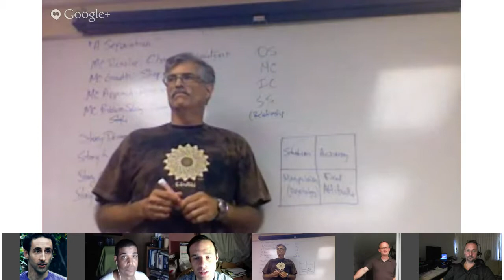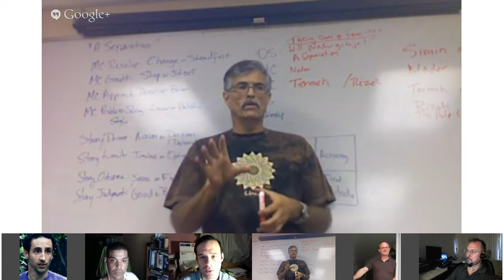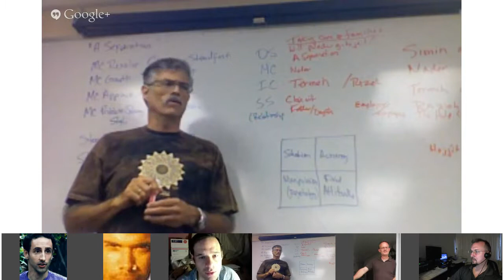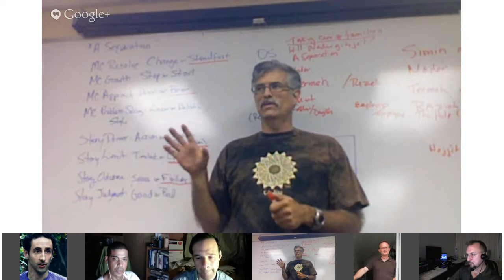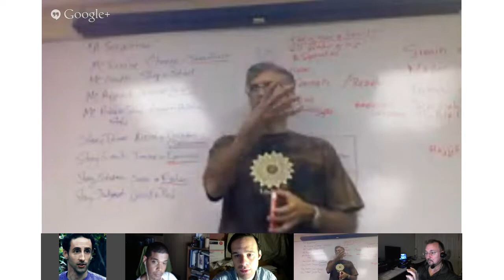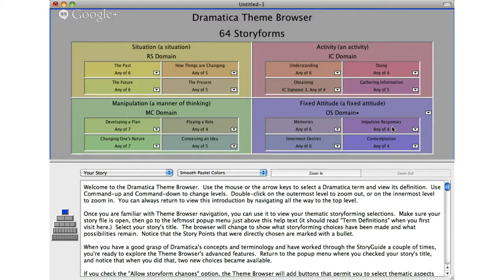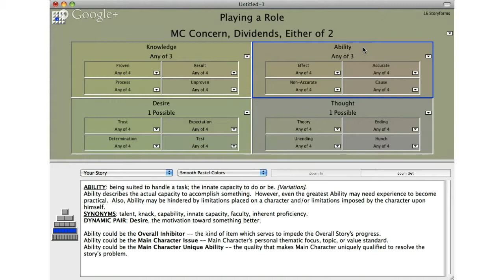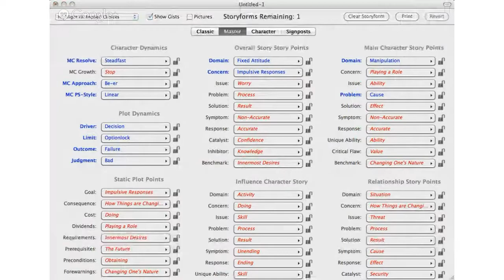A Separation - Dramatica Users Group